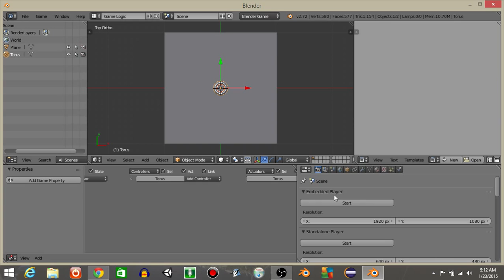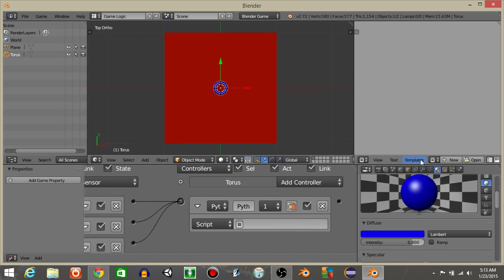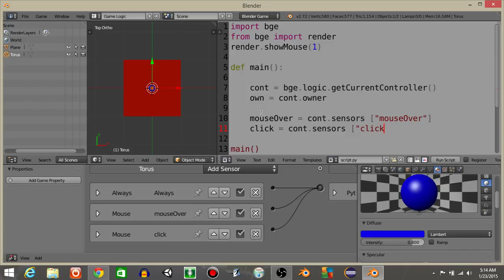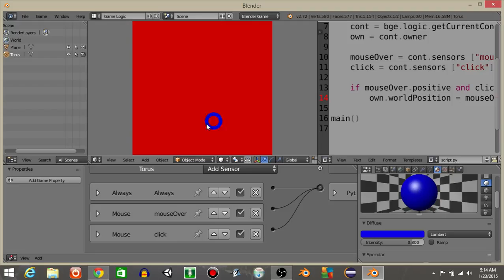UPBGE - 'Mouse Hold' & Set Object Position to Mouse Position Drag Object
Welcome to UPBGE,
In our channel you will learn to program games in the simplest way using the basic principles of bge and python; You can also see preview of our own games and much more...

-Thank you very much for preferring us :)

If you want to grow our community you can make a donation,
We will be very grateful for your contribution.
Thank you very much and blessings.